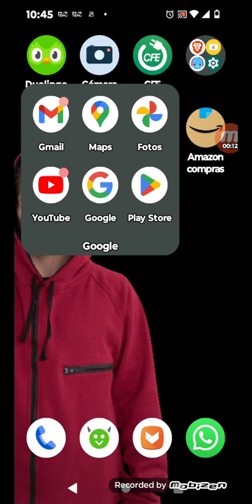cómo descargar bou's revenge